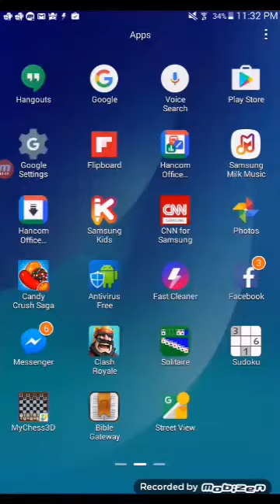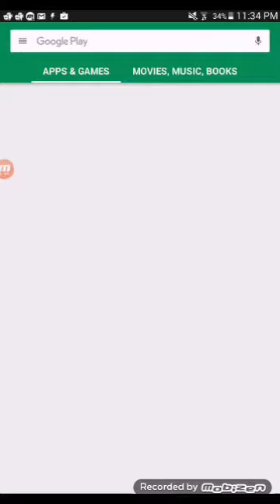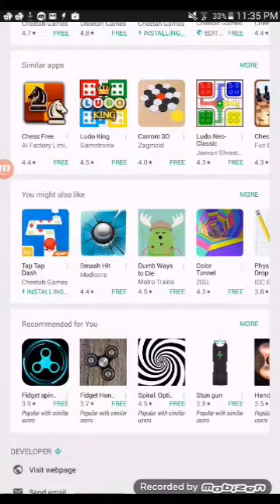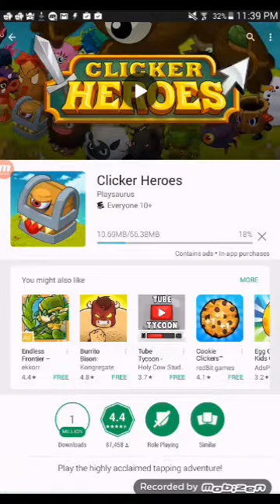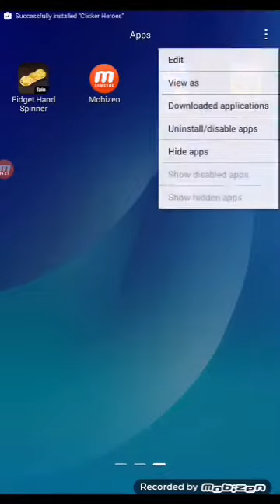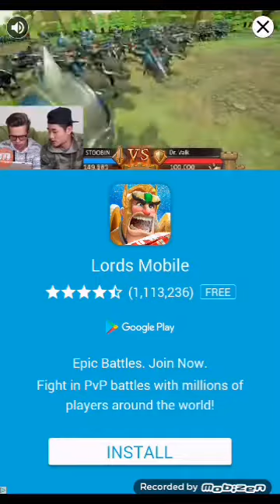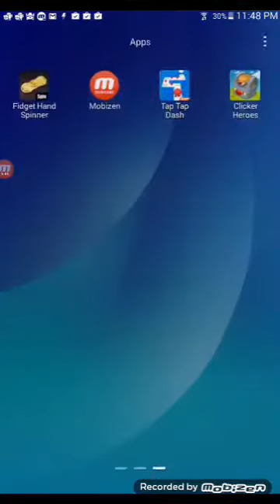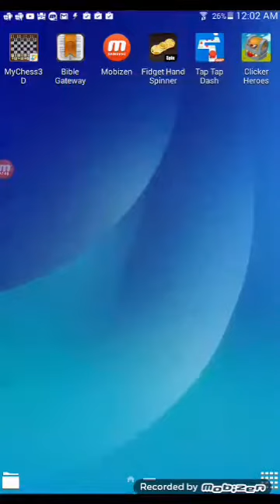Me back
Hi